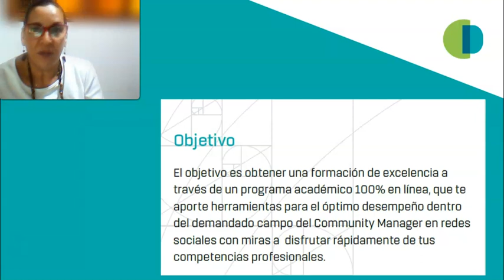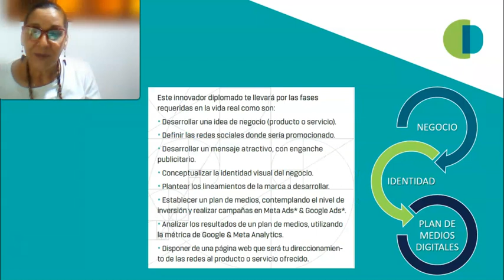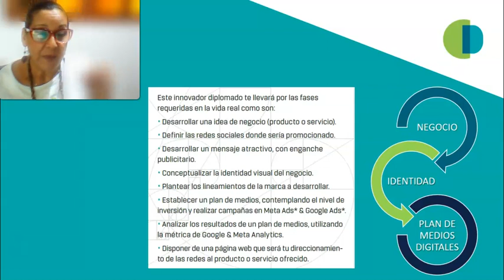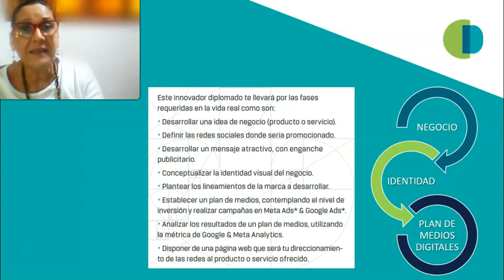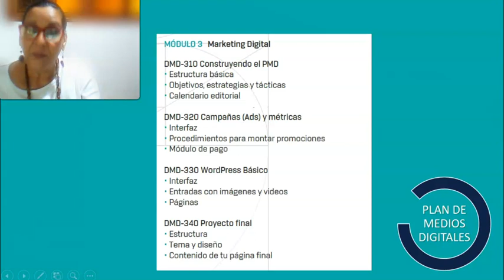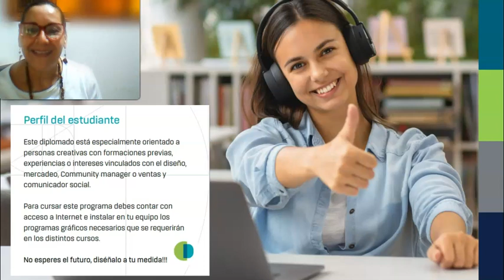Bienvenidos al Diplomado de Marketing Digital del ICD (edición 2023)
¿Por qué hacer este diplomado con nosotros?

1.- El único diplomado online que cuenta con asistencia directa de profesores de vasta experiencia.
2.- En este diplomado realizarás un proyecto personal realista que podrás integrar a tu trabajo inmediatamente.
3.- Este proyecto lo desarrollarás por fases, desde la idea de negocio hasta el logro de una página de aterrizaje.
4.- Tendrás a la mano todos los recursos descargables en tiempo real.

Más información visita somos tu alternativa en educación.